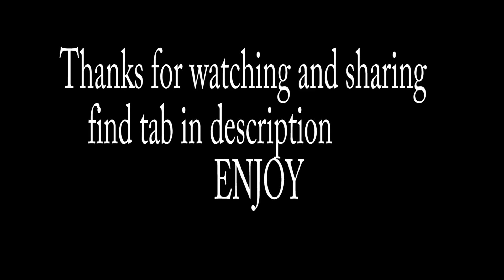Dorian sequenced fast run in A